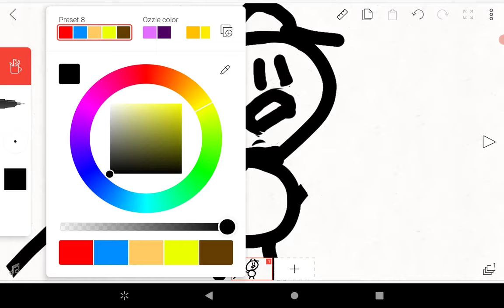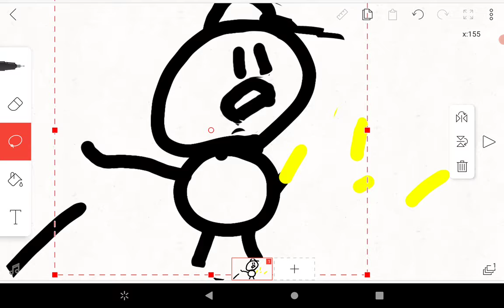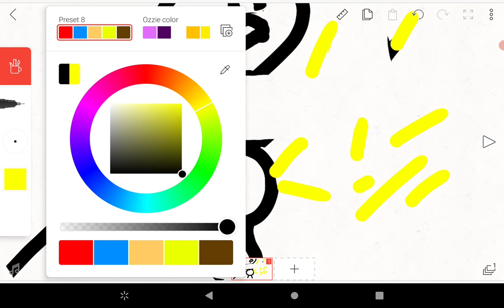robot part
part 2